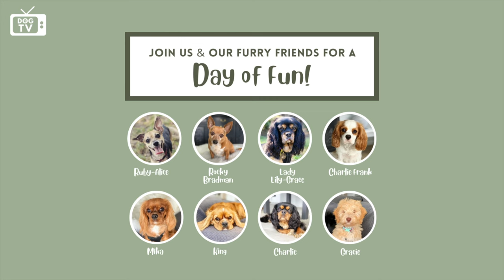DOGGY DAYCARE Dog TV: Entertain and Calm Dogs with Separation Anxiety.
JOIN US for a day of Virtual Doggy Daycare! In this Dog TV episode your dog will enjoy a VIRTUAL DAY AT DOGGY DAYCARE on the Gold Coast in Queensland Australia. Together with their new furry friends your dog will enjoy a fun day that starts with a Sniffari at private Dog Park surrounded by the Australian bush. This is followed by a treat hunt in our overflowing toy box.

Dog TV to Entertain and Relax My Dog. We have created the ultimate entertaining and relaxing video that will keep your dog company while they’re home alone. So push your Dog Parent guilt to the side and push play on this video. Our videos feature our 4 adorable rescue dogs and are research-based and repeatedly tested to ensure their effectiveness.

In this video your dog will be entertained by our original video footage featuring all four of The PAWsome Rescues as they explore their favourite dog park on the Gold Coast of Australia. Enjoy sassy Ruby-Alice -our 14-year-old Whippet x Chihuahua; ladies’ man Rocky Bradman - our 11-year-old tan Chihuahua, Lady Lily-Grace, our 9-year-old super chill, super loving Black and Tan Cavalier King Charles Spaniel and the baby of the family Charlie Frank, our cheeky 3-year-old Blenheim Cavalier King Charles Spaniel. Your dog will be relaxed by the soothing compilation of gentle relaxation music and it’s calming rhythms and tempos.

▶ OUR SECRET INGREDIENTS...
We spent 12 months prior to launching this YouTube channel researching and testing different curations of our Dog TV with the objective of finding the perfect combination that gently calms and relaxes dogs.

We found that the desired state of calm is achieved by using original dog video footage that features our 4 rescue dogs, who eventually become familiar friendly faces to your dog and therefore hold their attention.

To date we have helped over 100,000 dogs calm down and relax while their humans are away from the house, or while the dog is experiencing a thunderstorm, or fireworks, or when they are anxious, won’t stop barking or when they have separation anxiety. To amplify the effectiveness of calming your dog, we highly recommend taking them for a walk prior to watching our videos. Even a 5- or 10-minute stroll outside for a sniff and pee can make a world of difference.

NOTE: Some dogs don’t like seeing other dogs on TV and if this is the case for your dog, don’t worry. We have created videos that do not feature dogs, instead they focus on nature, Kangaroos and Koalas.

▶ WHY DO WE CREATE DOG TV?
Our channel was created by 4 rescue dogs (and us, the Dog Parents AKA their humans) with the intention to help calm dogs in a variety of situations. To date, our Dog TV and Dog Music videos have helped over 100,000 dogs. Specifically our dog videos are designed to:
- Help relax your dog when they’re home alone
- Help your dog sleep
- Minimise separation anxiety
- Help rescue dogs settle into their new home
- Help calm your dog down and reduce hyperactivity
- Help your dog feel less anxious
- Help ease your dog’s stress
- Minimise fear of fireworks
- Minimise fear thunderstorms
- Console whimpering puppies
- Help ease loneliness and keep your dog company
- Comfort sick or injured dogs while they’re healing.

We'd love you to join us. We'd also LOVE to see pictures of your dog. Tag us
Threads: @ThePawsomeRescues

▶ FEEDBACK
We would love to hear your thoughts about our Dog TV videos.

Yours in pawsomeness,

The Dog Parents and the stars of the show...
Ruby-Alice
Rocky Bradman
Lady Lily-Grace
Charlie Frank

▶ ▶ D I S C L A I M E R ▶ ▶ Although this video is not sponsored, you may see some items that have been provided to us complimentary. This is so we can try them and provide companies with our feedback. LINKS: We may provide links to products shown in our videos. Some of these links are commissioned.